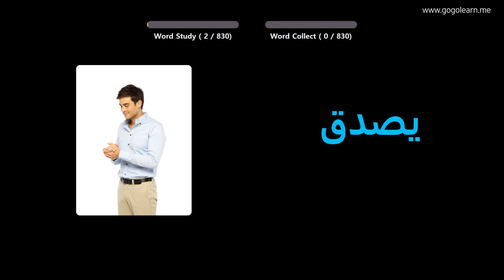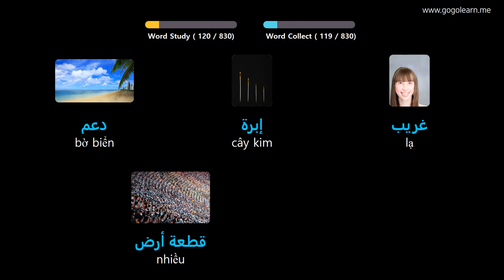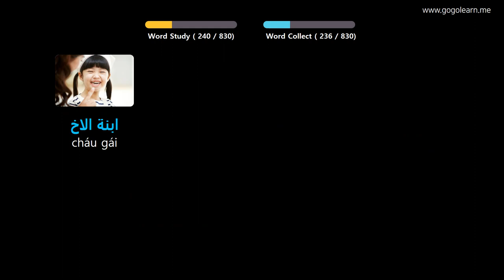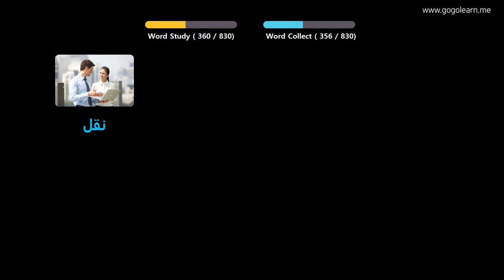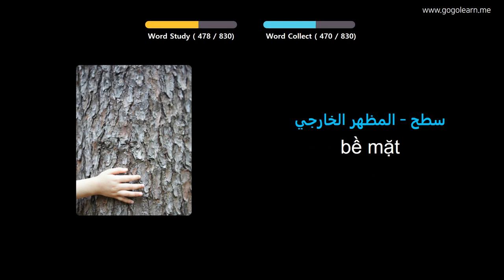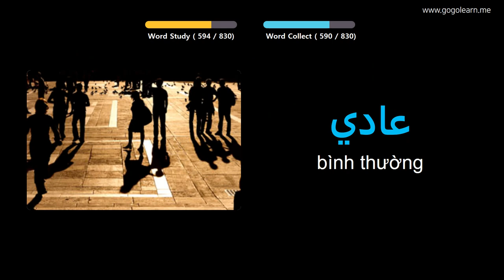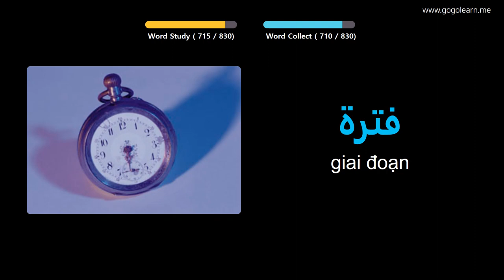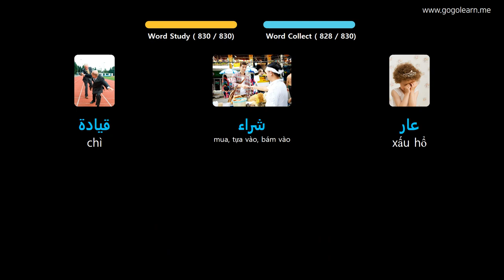Học Tiếng Ả Rập Qua Hình Ảnh |Từ Vựng Tiếng Ả Rập Trung Học Phổ Thông | Golearn